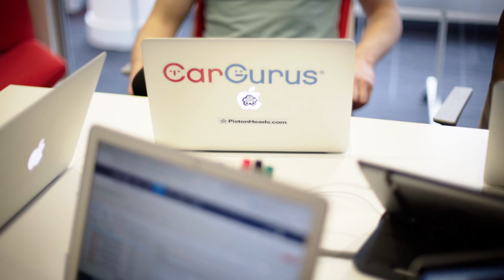Life at CarGurus | Jobbio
We spent a day in the Cargurus Dublin office chatting to their incredible team about why they love their jobs. If you want to join a workplace that's fun, energetic, and with the best lunch catering we've ever experienced (!) apply to join Cargurus today